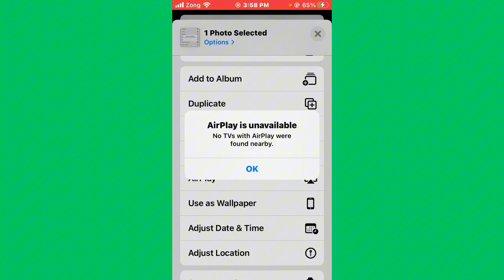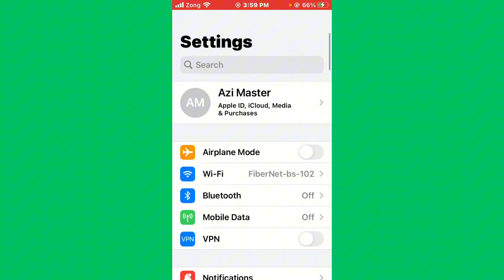How To Fix Airplay Is Unavailable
Here's How To Fix Airplay Is Unavailable.

If Airplay Getting The Error Message? Airplay Is Unavailable. Don't Worry We’ve Got A Solutions For You. In This Video We’ll Show You. How To Fix This Common Airplay Issues.

If You Are Facing Any Kind Of Bugs. I'm Happy To Resolve Your Issues Thanks!